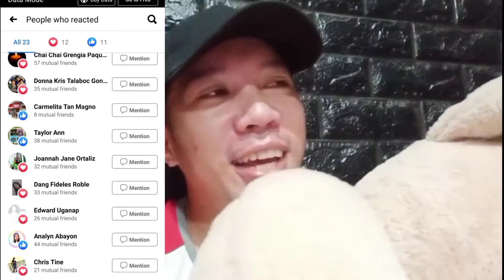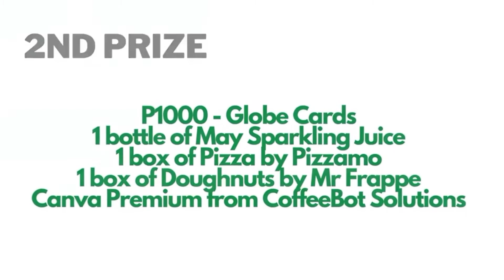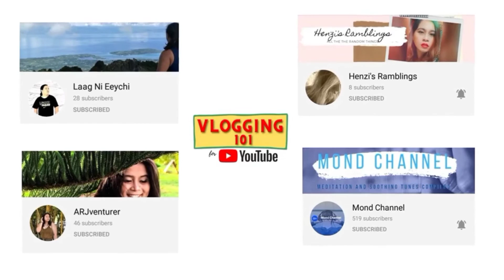DSMCC Vlog Intro Making Contest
After the Youtube 101 workshop with Davao Social Media and Content Creators last December 20, 2020, nagpacontest sila for vlog intro and yesterday, innanounce na ang mga nanalo.

Congratulations sa lahat ng nanalo! 🎉

Globe
PRWorks
May Sparkling Juice
Fly Ace Corporation
MommyBabe PH
Chuy PH
Coffeebot
Mister Frappe
Pizzamo

Till our next adventure 😉